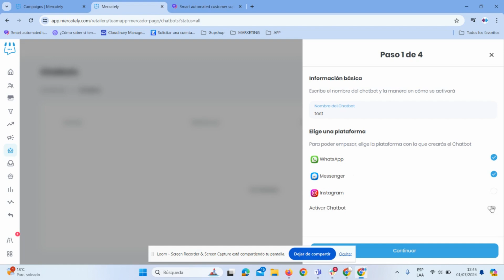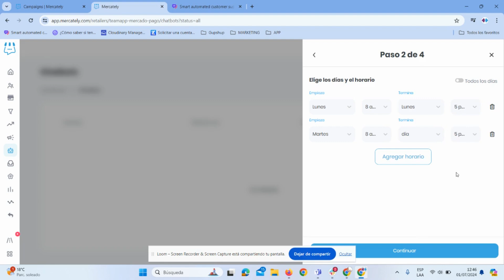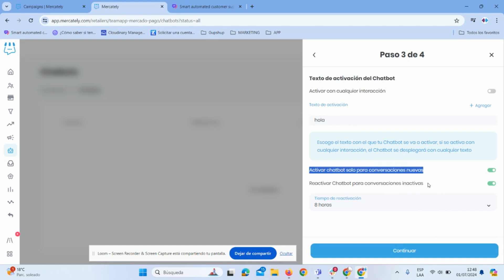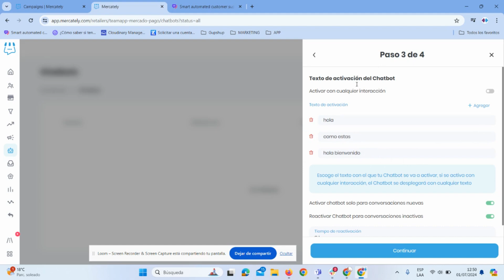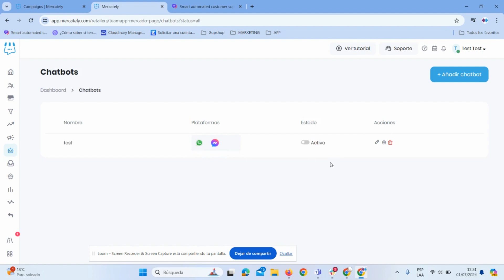Chatbot Configuración Inicial - Mercately